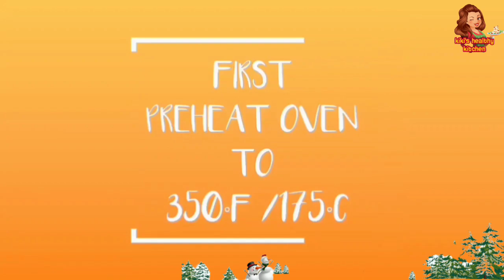christmas red velvet cheesecake|festive red velvet cheese cake|red velvet cake recipe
If you are looking for the perfectly festive holiday cake, this Red Velvet Christmas Cake is it! Actually, this cake is great to have on hand for most holidays such as -Halloween, Christmas, and Valentine’s & anniversary day
In this video we will see how to make red velvet cake with cream cheese frosting without egg (if, you want to use eggs ,  add 3 eggs alternative to 1 cup curd)-yummy!
RED VELVET CAKE the origin of united states of America  is a rich chocolate-flavored and sponge cake with a distinctive reddish color, typically with layers of buttercream, ermine icing or cream cheese icing.
Red velvet is made with cocoa powder, vinegar and buttermilk. (but, in this recipe i have skipped using vinegar , if you want to use vinegar in red velvet cake to this measurement you may add 1 tbsp. white vinegar)
The chemical reaction between these ingredients help give the cake a deep maroon color that is often enhanced by extra food coloring. Do try this amazing RED VELVET CAKE WITH CREAM CHEESE FROSTING RECIPE & leave your valuable comments below!